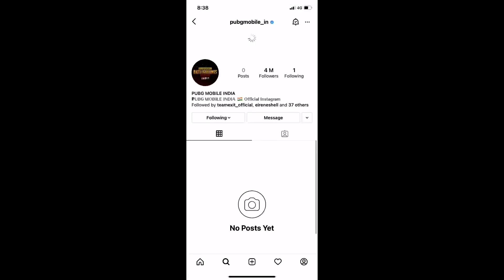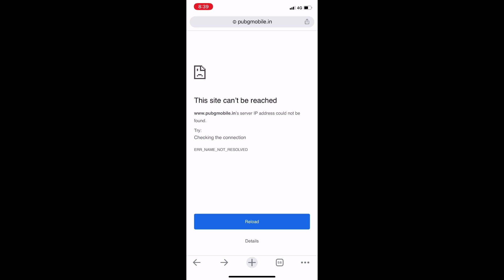PUBGMOBILE INDIA YOUTUBE CHANNEL RENAMED TO BATTLEGROUND MOBILE INDIA|PUBG INDIA WEBSITE NOT WORKING